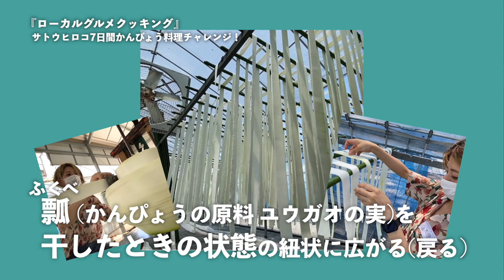【超簡単!!】かんぴょう大使が作る『オススメかんぴょうレシピ』7選!!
【YouTube】毎週金曜何かしら更新！

【TikTok】時々何かしら更新？

＊＊リンク＊＊
■サトウヒロコリンクまとめました！

【機材セットリスト】
★Vocal：Hiroko Sato

★Guitar
：LARRIVEE C-72 Rosewood (1992)

★Loop Station
：BOSS ( ボス ) / RC-300